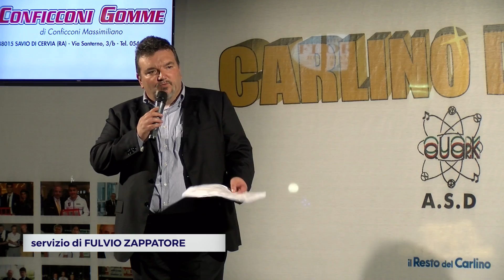MILANO MARITTIMA: Edizione da record per il 15esimo Carlino d’Oro | VIDEO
Si è tenuta sabato sera a Milano Marittima la 15esima edizione del Carlino d’Oro, dedicata alle giovani promesse del calcio. Tanti i campioni di oggi e di ieri che sono venuti a godersi la serata.Il campione del mondo Gianluca Zambrotta assieme al bomber Marco Di Vaio e due maestri di calcio come Giancarlo Marocchi e Arrigo Sacchi. Sono questi alcuni nomi del ricco partere che ha presenziato al  Carlino d’Oro di Milano Marittima, organizzato da Mario e Patrik Baldassarri.  Un’edizione, la 15esima, che ha battuto ogni record.